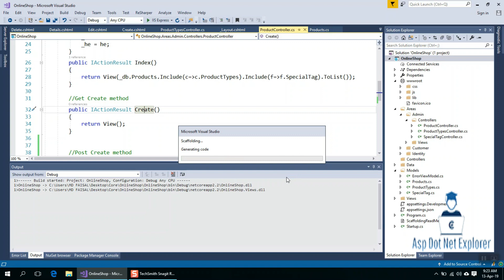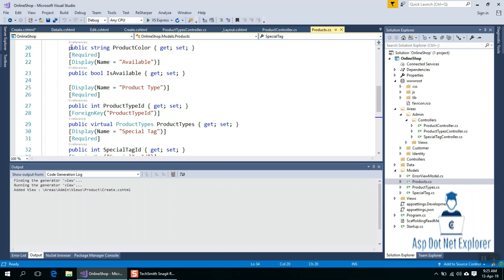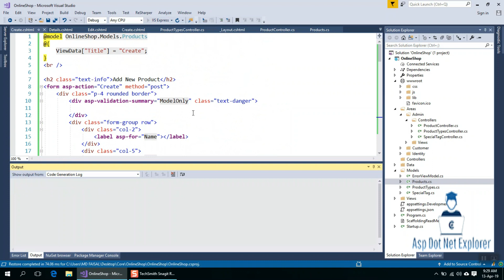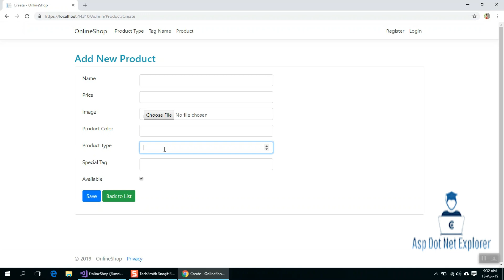Asp.Net Core MVC Bangla Tutorials - 29 (Complete eCommerce Application)